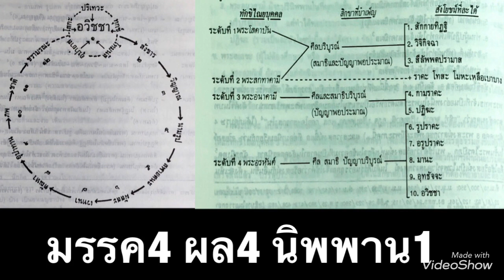รักษาจากแก่น(ระดับยอด)สู่ระดับกลางไปถึงระดับฐานพุทธศาสนาให้ถูกต้อง